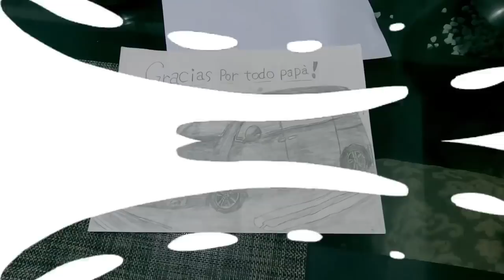ANDRÉ Y SASHA FUERON A UNA FIESTA